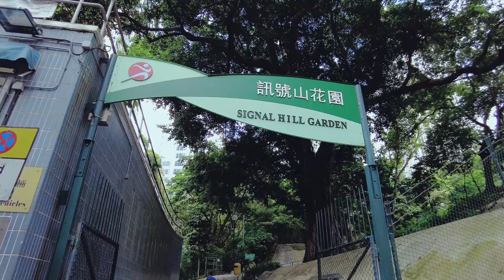Why this Red Brick Tower is in downtown Hong Kong? - Signal Hill Garden 訊號山花園散策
Right in the middle of downtown Hong Kong and across from the Victoria Harbor; there is the former home to a time-ball apparatus up on a hill (now called Signal Hill Garden 訊號山花園) in downtown Hong Kong on the Kowloon side. The main attraction of the Signal Hill Garden is a multi-story tower. Built in 1907 by the Hong Kong Observatory for time-ball service between 1908 and 1933. The tower was declared a monument in 2015.

00:05 What is there to see in downtown Hong Kong on the Kowloon side?
00:26 From the entrance to the hill top
00:58 The first encounter
01:06 A brief history on the Signal Hill and its battery
01:24 Can we really get inside?
02:04 The signature spiral staircase
02:38 What do you see from the inside?
03:05 The spiral staircase part 2
03:23 Exterior of the red brick tower

Music courtesy: Get Happy and One Fine Summer by Purple Planet Music